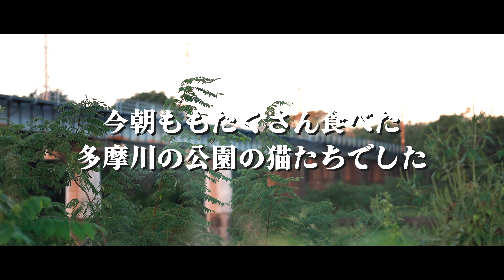もとは公園に捨てられた猫たちが一生懸命に生き抜く【地域猫】保護猫活動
‹動画の内容›
今日の動画はほぼ映像のみ。多摩川の公園で暮らす地域猫たちの朝ごはんの様子です。
■お振込でご支援をしてくださる方へ
（医療費・ご飯代など大切に使わせていただきます）

口座名：しあわせ猫の会

‹他金融機関から›
ゆうちょ銀行
店名：〇一八（ゼロイチハチ）

‹ご入金後の報告メール先›
大変お手数ではございますが『お名前』 と『お振込日』を記載の上、ご連絡いただけますようお願い申し上げます。PCメールからのメールが受け取れるメールアドレスでのご連絡をお待ちしております。
■Amazonでご支援をしてくださる方へ

１） 猫のご飯を購入して、ねこマラソンへ発送

２）amazonギフト券

ねこマラソンのTシャツ購入サイト